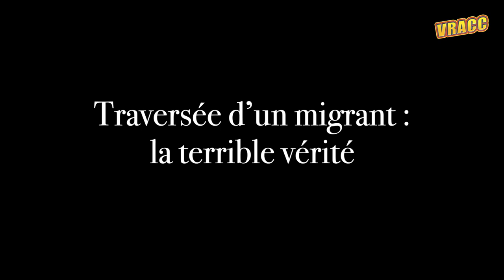Traversée d'un migrant : la terrible vérité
Du Cameroun jusqu’à la France, il nous raconte ce terrible chemin de violence, mort, noyades, racisme lors de son immigration clandestine.

Retrouvez toute l'histoire de Bertrand Sikadi, plus connu sous le nom de Berty le Kamit, dans son ouvrage "Folie et calvaire des migrants".